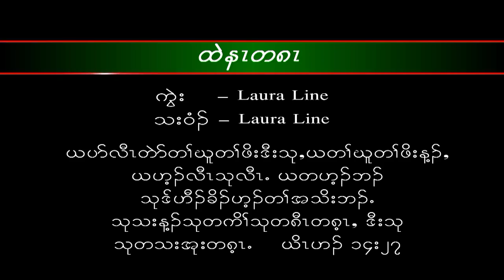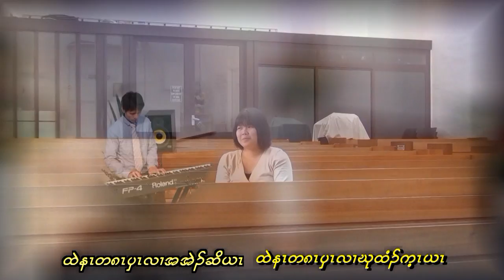Australian Karen Adventist Youth(AKAY) Gospel Songs Vol.1 No. 9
By the grace of God we are able to accomplished this DVD. This is the first Volume for Karen Adventist Youth in Australia. It is a combination effort of Melbourne youth, Sydney youth and Canberra youth. Our DVD is available now(Out Now).